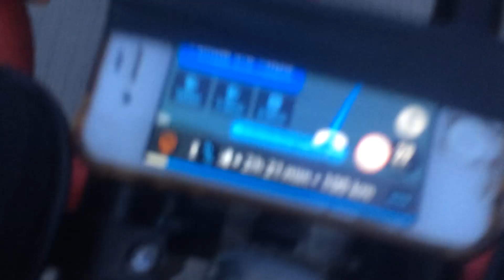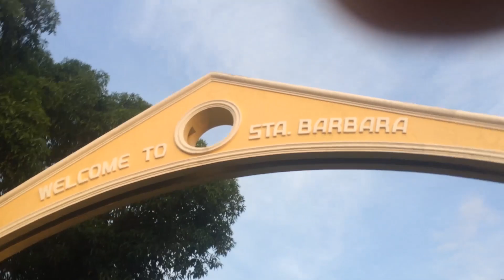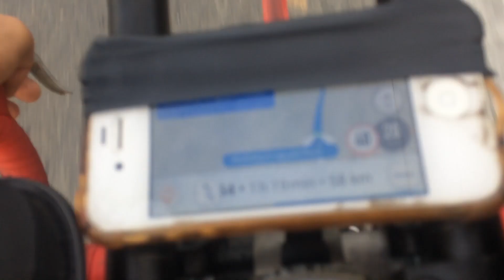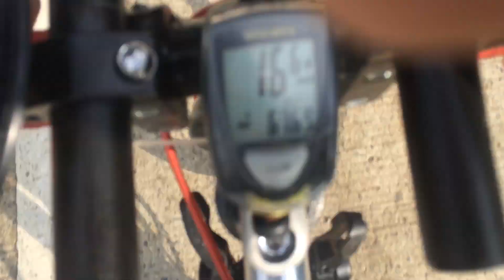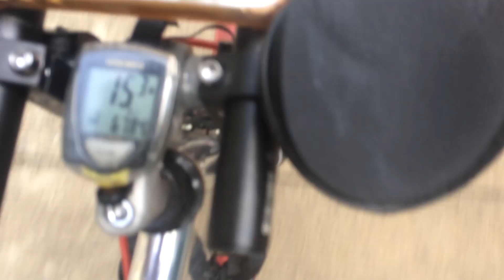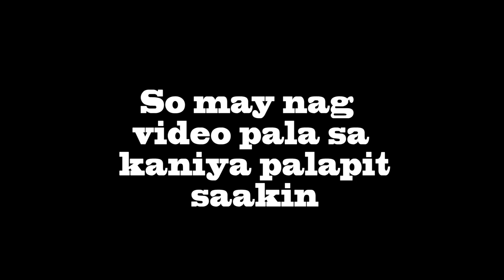Padyak para sa Pag-ibig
Name:John Loyd A. Ancheta
Address:Poblacion East Asingan Pangasinan
Age:19